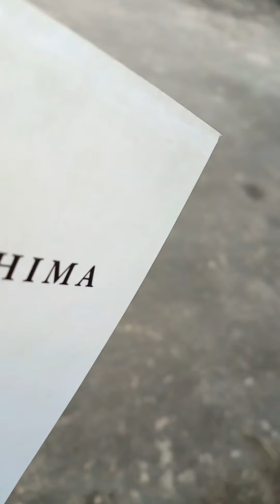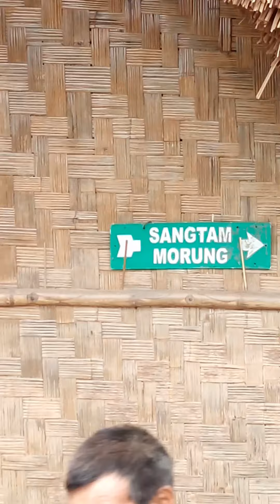SUK Golden🏅🏅 Jubilee cum Mungmung festival held in Kisama .